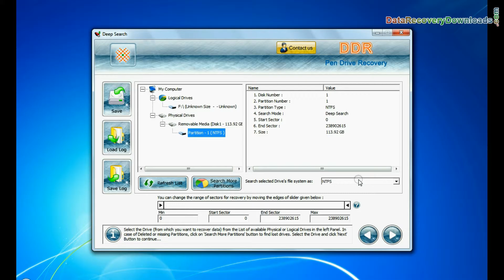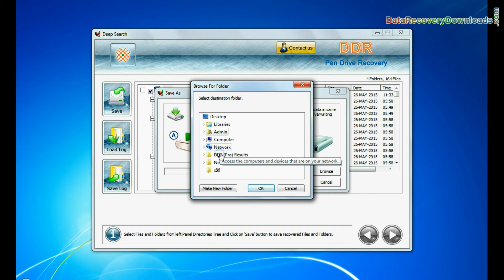How to recover data from corrupted 128 GB USB Drive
In this video you will learn about how to recover data from corrupted 128 GB USB Drive. DDR Pen Drive Recovery Software provides facility to recover all type of data lost due to improper device handling, logical error, virus attack or any other similar data loss reason.